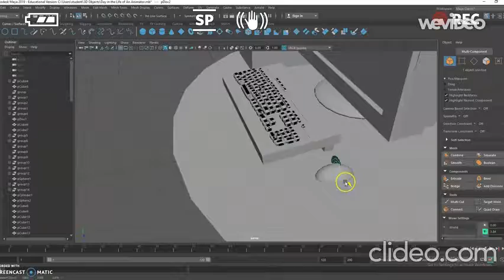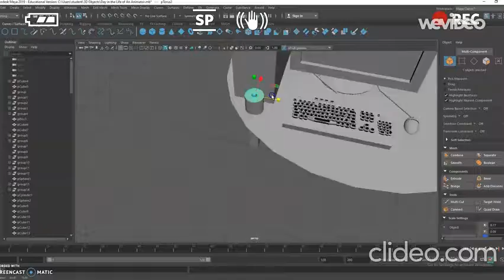DLOAA 3rd video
This was a combination of a ton of videos that I recorded and then speed up REALLLLLY fast.